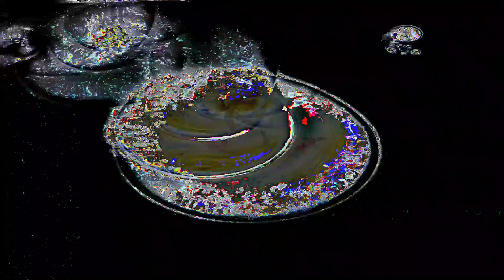[EPILEPSY WARNING] Movie 24 02 26 11h24m13s